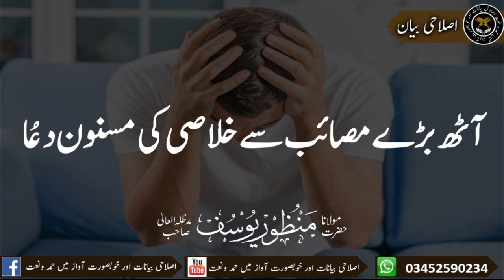8 Bare Masaaib Say Khulasi Ki Masnoon Dua ​| Hazrat Maulana Manzoor Yousuf Sahab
8 Bare Masaaib Say Khulasi Ki Masnoon Dua ​| Hazrat Maulana Manzoor Yousuf Sahab
آٹھ بڑے مصائب سے خلاصی کی مسنون دعُا